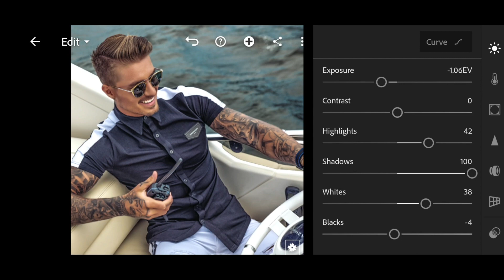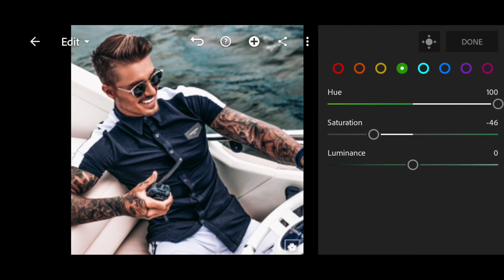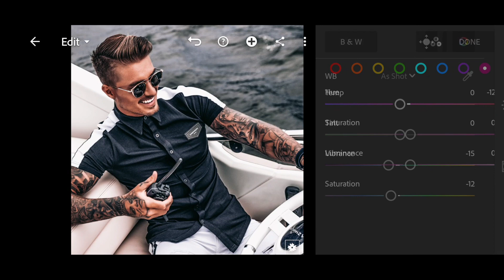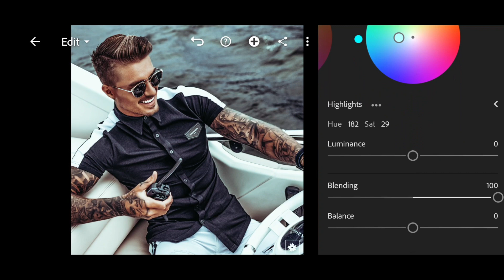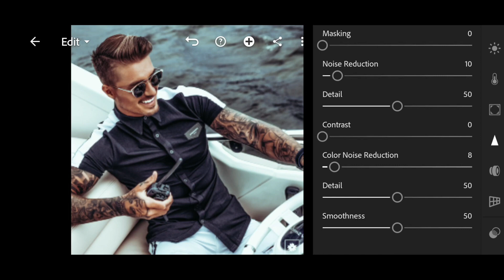Edit Photos Like Johny Edlind — Professional Lightroom Preset | Tutorial | Moody Beach Presets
@JOHNYEDLIND is a free Lightroom preset developed at the request of our subscriber ❤️.  The preset is suitable for any photos, and looks very stylish and unusual! Thank you for being with us, we are trying for you! 🤗

You can choose the option that is better for you below:
1. You can edit photos by yourself, watching our videos
2. You can download our presets for free, but for this you need to carefully watch the video and remember the password ( ) for downloading the preset in DNG format
3. You can repeat our preset using the step-by-step instructions from the screenshots. Look at our website for more details